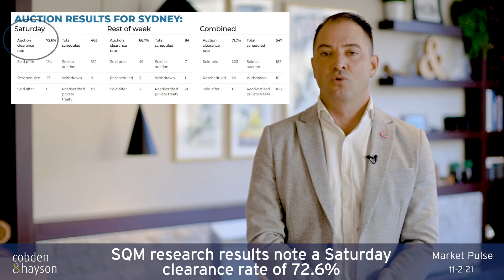Weekly Market Pulse - 11 February 2021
In this week’s market pulse with Matt Hayson:-

The great auction clearance debate resurfaced this week, who is right?
42 Waterview Street, Balmain registered 30 bidders at the auction
12% house price growth over the past twelve months? We have the evidence.
REA data shows a 23% jump in listed and sold properties this year.